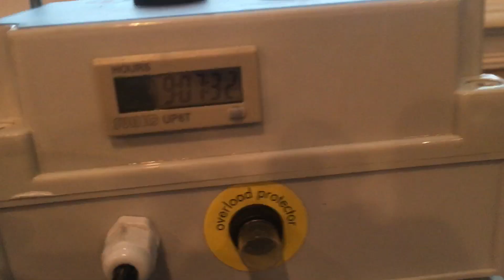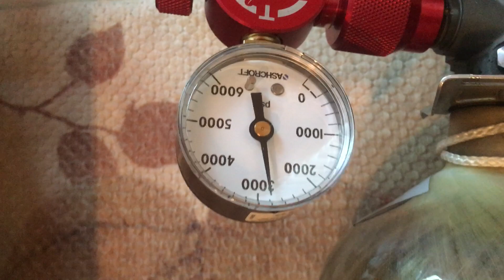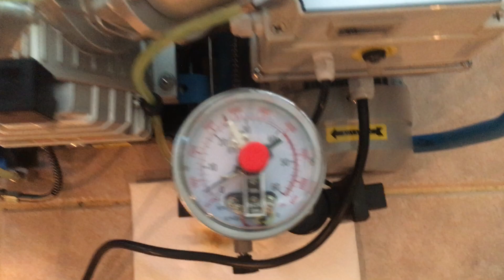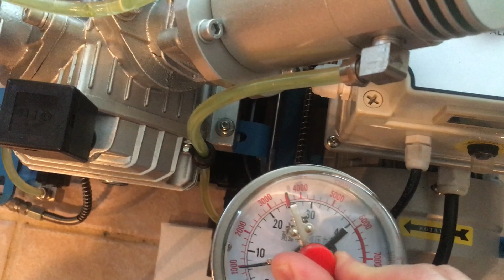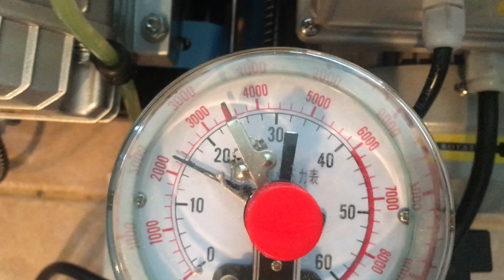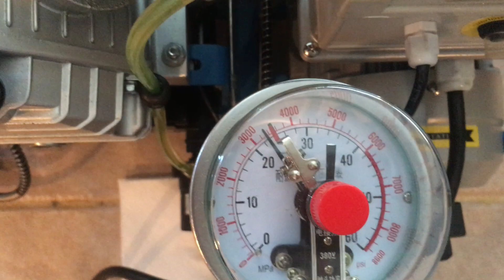ALPHA-CARETTE COMPRESSOR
Operation and key features